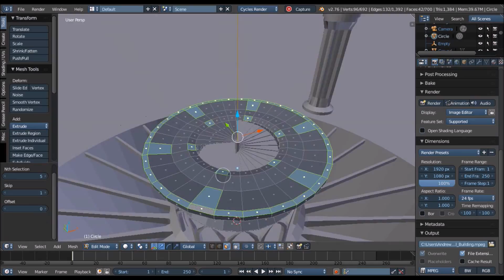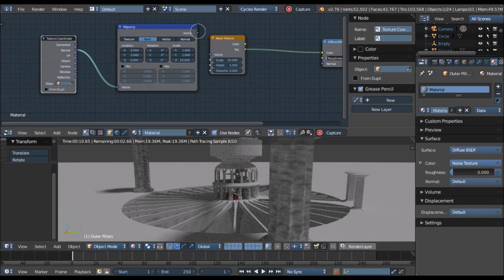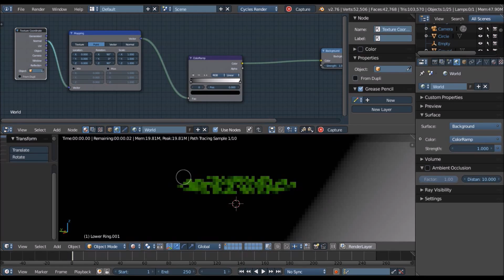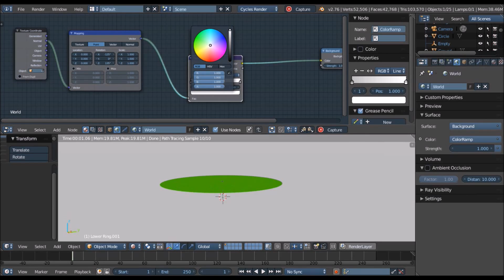Blender Speedmodels #11 Emerald Capitol Building (Part 2 of 2)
The second half of the speedmodel, next few speedmodels I will be working on some wonderful buildings for the city as well as terrain, clouds, and more!